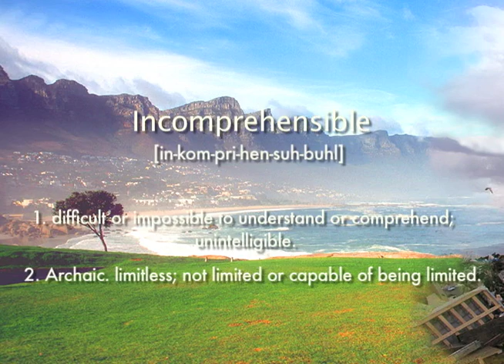Incomprehensible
Songs:

Experimental Film Essay centered around the word "Incomprehensible" and its meaning to me.

"Birds In Paradise" by Apple featuring Melanie Horsnell by Nylon Studios

"When I See You" (Radio Edit) by Macy Gray